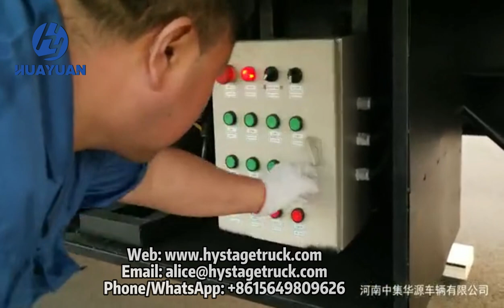Mobile stage truck manufacturer HUAYUAN S445 Semi trailer stage for concert elections crusade events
HUAYUAN Mobile Stage is created to reduce the cost of this process. A portable mobile stage mounted on a truck or trailer for outdoor activities can be easily opened and easily set up for outdoor activities with the press of a few buttons.
1. Unfolding and closing are completed by hydraulic action, which makes the operation safe, stable and reliable.Operation using remote control board operation, with a broad vision, easy to operate.
2. Automatic control is adopted to unroll and close the whole machine, which is safe and fast. The whole machine has compact structure, reliable connection and installation, and stable positioning.Have reliable electrical control system and control system voltage with safe voltage (DC24V).
3. After the stage ceiling is lifted, the maximum height range from the stage countertop height is 4.3m ~ 8m, which can be customized according to the requirements. The height can also be adjusted within this range according to the needs.
4, the stage ceiling is equipped with lighting, sound, set and other performance equipment.It has a very strong carrying capacity.
5. All the oil cylinders used in the hydraulic system are equipped with hydraulic locks. Even in the case of tubing rupture caused by external damage, the system can be self-locking protection.
6. The lifting of the ceiling adopts four oil cylinders +4 guide columns to achieve synchronization accuracy less than 1%.Each guide post is provided with a safety bolt to ensure the safety of the stage during the performance.
7. You can use a 4x2 tractor to drag it to your event or rally.

Wechat : HUAYUAN-Alice
Henan CIMC Huayuan Technology Co. LTD
Address : Renmin Road, west of the northern section of Xuchang City, Henan Province